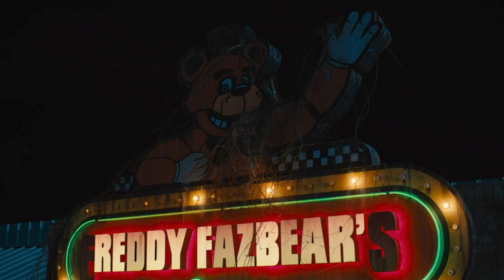5 con el Fredo, pero a qué costo; Five Nights at Freddy's (2023)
CINEDITAR
Fragmento del